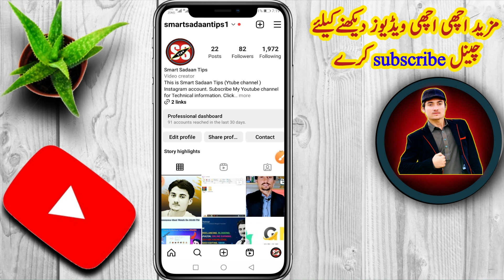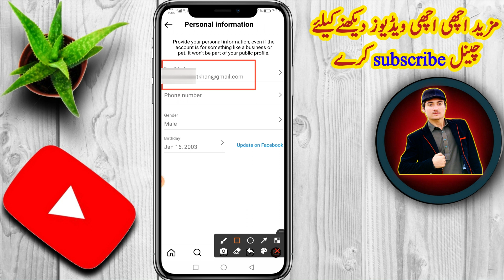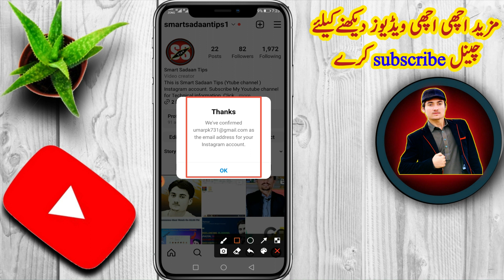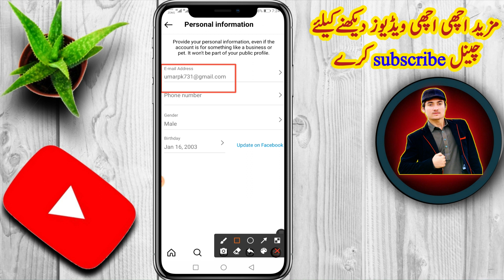how to change email id in Instagram 2023 | Instagram email id kaise change kare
You'll learn how to do it on Android, iOS, and desktop devices.

We hope you find this video helpful and informative.

🔳  FOLLOW ME  👍

👁‍🗨Must watch for your KNOWLEDGE

Topics Covered:
how to change instagram email
change instagram email
how to change email on instagram
instagram email change
change email Instagram
instagram change email